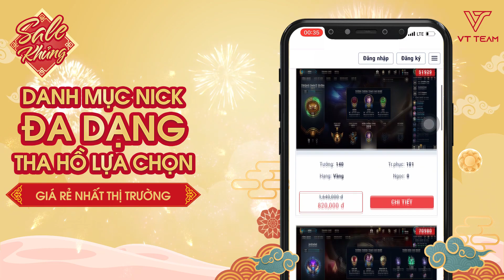BẮN TIẾNG ANH PHIÊN BẢN MẤT GỐC CỦA DUY CÒM VÀ HIẾU NIDALEE